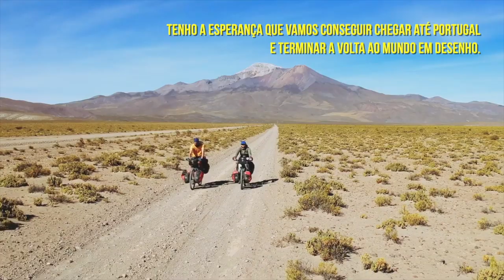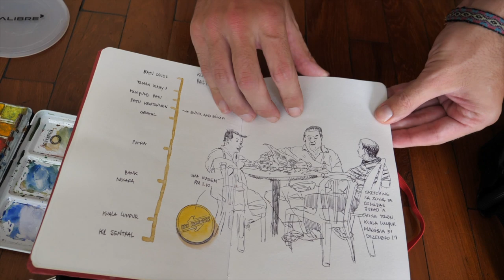Interview with Luis Simoes (World Sketching Tour)